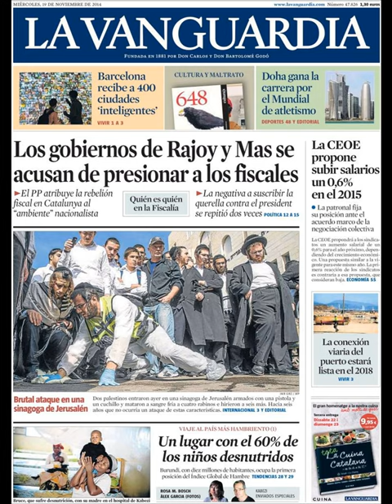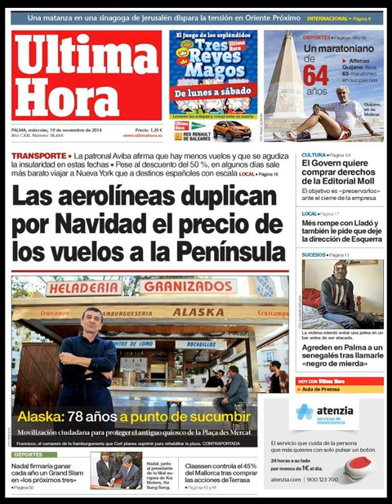Noticias 19 Noviembre de 2014 Principales Portadas Noticias Diarios Periódicos en España Spain News